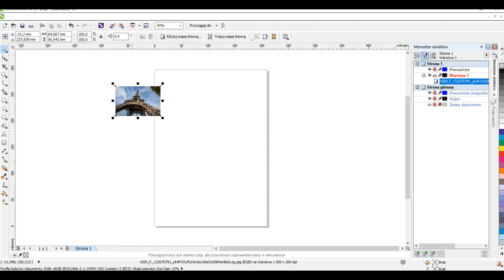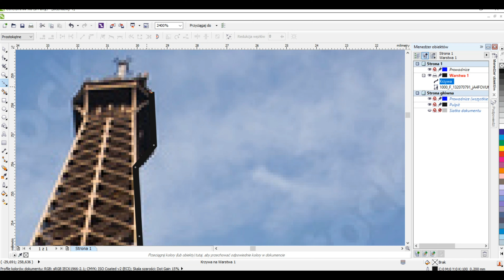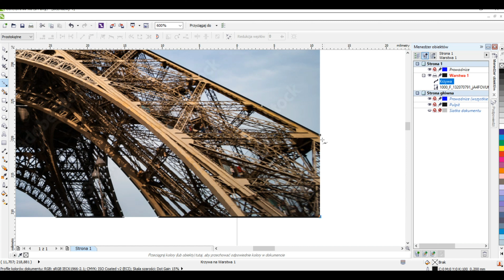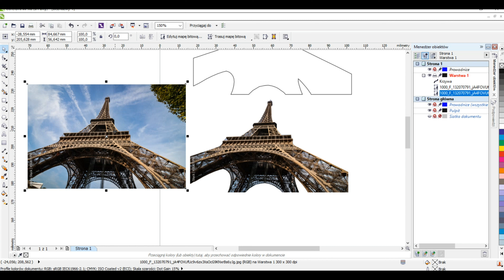Wie schneide ich ein Objekt aus einem Foto in Corel aus ? CorelDraw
Ausschneiden von Objekten aus einem Foto.
Corel Draw
Hersteller von LED-Werbung